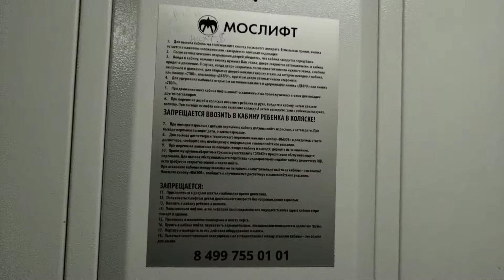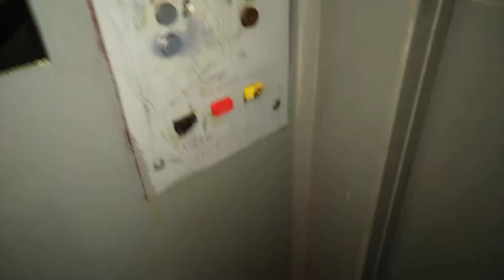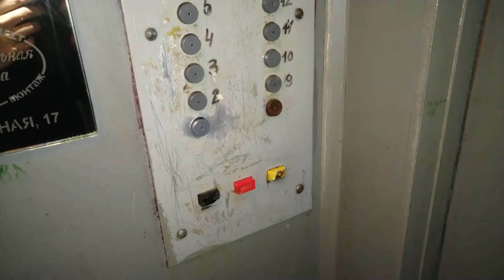Лифты КМЗ, 1-й пасс. с купе завода "Мослифт", раб. с 1992 г., V=1 м/с, г/п 320 кг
Город Москва, пр-зд Ясный, дом 11А, подъезд 8.